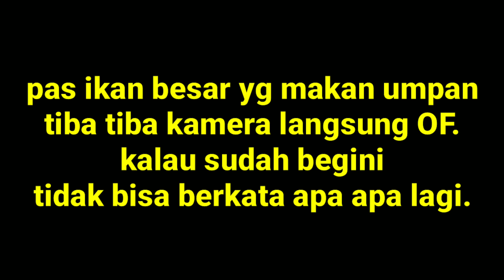Kalau Sudah Begini Tidak Bisa Berkata Apa Apa lgi_ikan Yg Naik Besar Besar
di saat air mulai pasang atau air naik ikan pun mulai makan dari yg kecil smpai yg besar ikan makan
   dan di saat lagi sibuk sibuknya strike ko kamera gopro tiba tiba langsung Of
gk tau apa yg harus sya lakukan di saat strike kmera langsung Of
  tingal gigit jari dan pasrah aj menikmati tarikan ikan ikan besar
  serasa mau triak sekencang kencangnya klo sudah begini
posisi kerja mesin kamera langsung mati

kamperet memang, sudah lah

mohon maaf bosku yaa